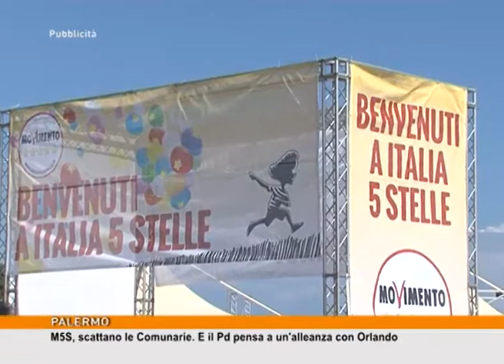M5S, scattano le Comunarie. E il Pd pensa a un'alleanza con Orlando [TgMed 28/12/2016]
Sono iniziate sulla piattaforma online del Movimento 5 Stelle le Comunarie palermitane per la selezione dei candidati per le amministrative in programma in primavera. Il Pd studia le contromosse e non esclude un accordo con Orlando.
GIANLUCA RUBINO